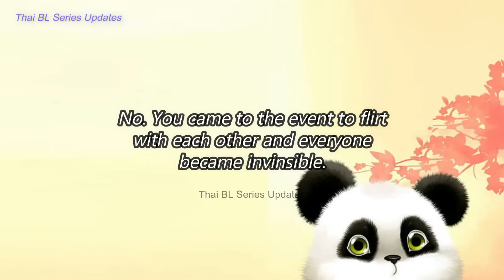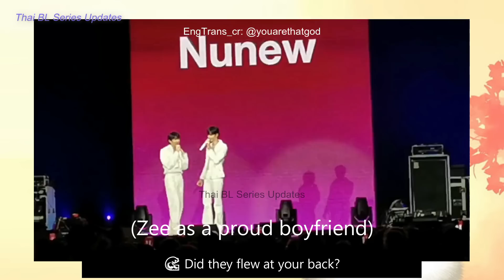[ZeeNuNew] NuNew making Zee panic During TPOP Concert